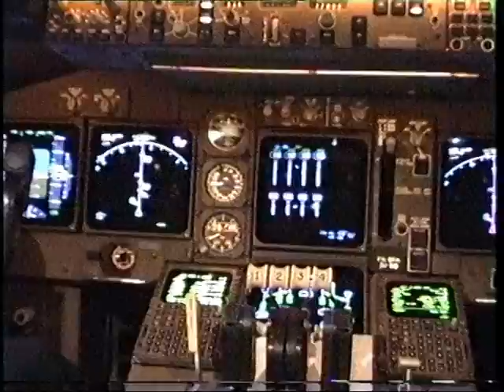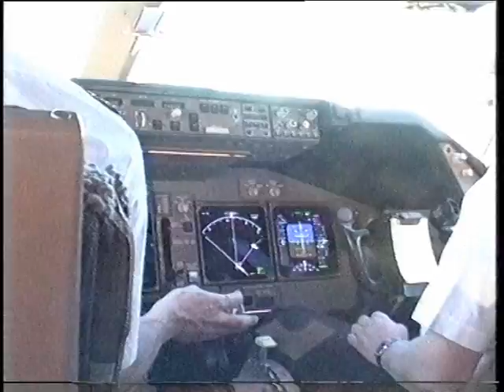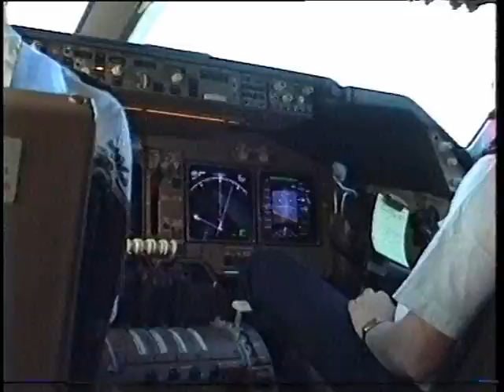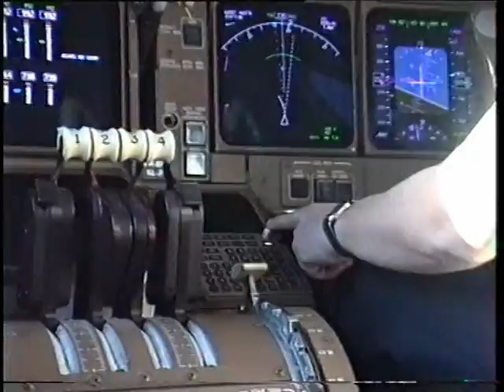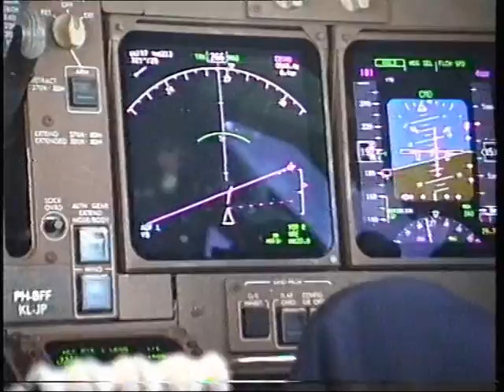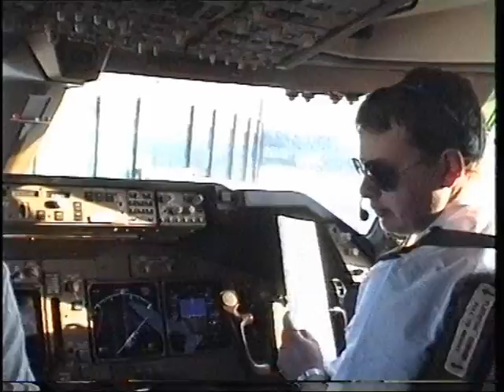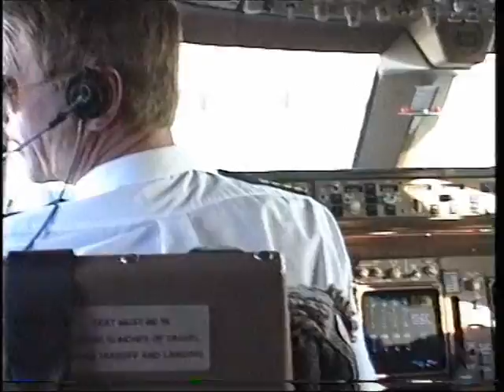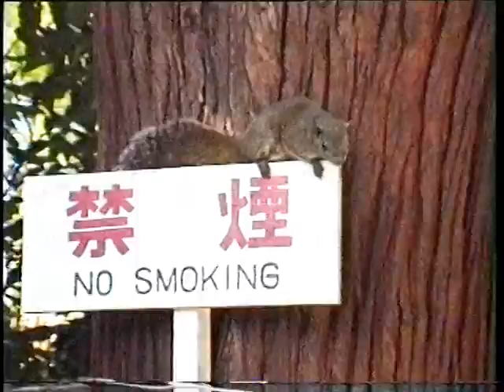Anchorage - Tokyo - Anchorage 1990 - deel 1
Reis naar Tokyo via Anchorage en retour